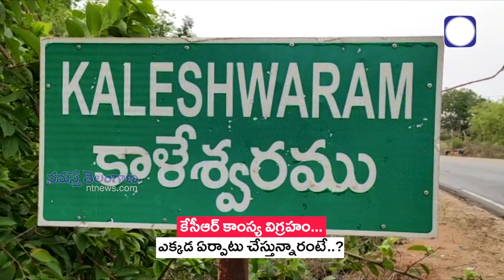కేసీఆర్ కాంస్య విగ్ర‌హం.. ఎక్క‌డ ఏర్పాటు చేస్తున్నారంటే..? | Cm KCR Bronze Statue at Lakshmi Baraj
కాళేశ్వ‌రం ప్రాజెక్టు క‌ట్టి ఏకంగా న‌దినే ఎత్తిపోసిన అప‌ర‌భ‌గీర‌థుడు.. గోదావ‌రిని ఎదురెక్కించి బీడుభూముల‌ను త‌డిపిన మ‌హ‌నీయుడు.. సాగునీటి గోస తీర్చి.. రైతుల క‌న్నీటిని తుడిచిన జ‌ల‌స్వాప్నికుడు కేసీఆర్‌. ప్ర‌పంచ‌మే అబ్బుర‌ప‌డేలా న‌దిని కాలువలా మార్చి పొలాల‌కు మ‌ళ్లించారు. ఏడాదిలో మూడు పంట‌ల‌కూ నీళ్లు అందేలా బృహ‌త్త‌ర ప్రాజెక్టును నిర్మించారు. అందుకే ఆయ‌న‌కు కృత‌జ్ఞ‌త తెలిపేందుకు సంక‌ల్పించారు స్థానిక రైతులు, నాయ‌కులు. ప్ర‌పంచం మొత్తం తెలంగాణ‌వైపు చూసేలా చేసిన చంద్ర‌శేఖ‌రుడికి నిలువెత్తు కాంస్య విగ్ర‌హం ఏర్పాటు చేసి, రుణం తీర్చుకోవాల‌నుకుంటున్నారు.